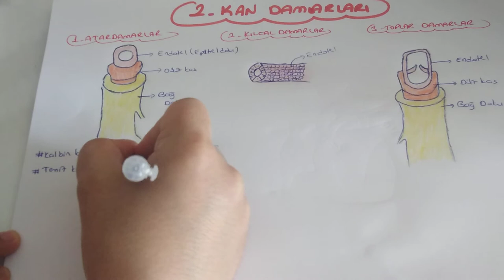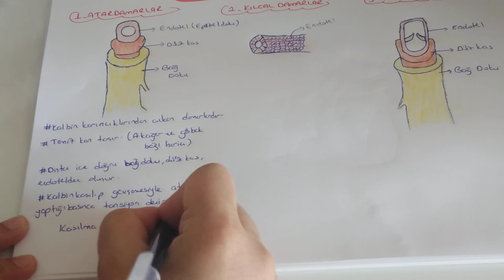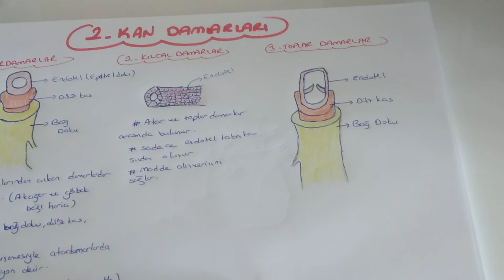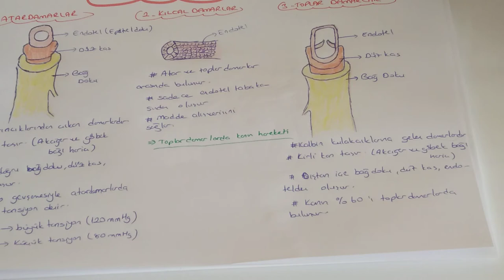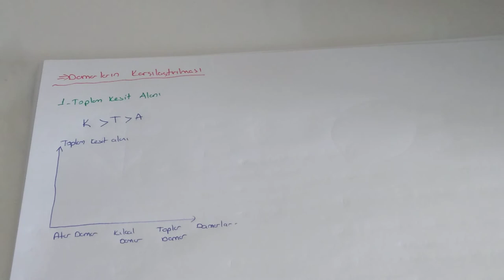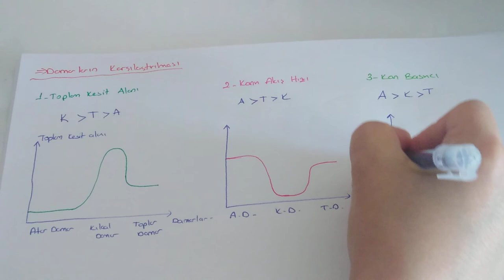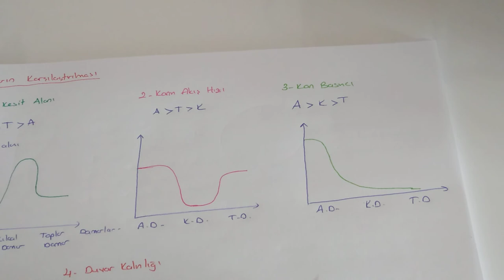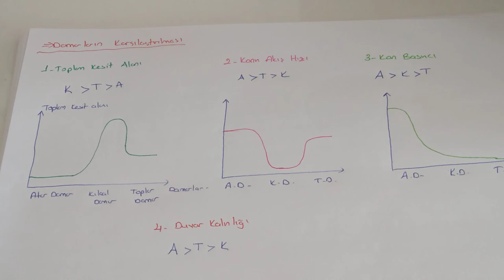Dolaşım Sistemi - 2 / Kan Damarları